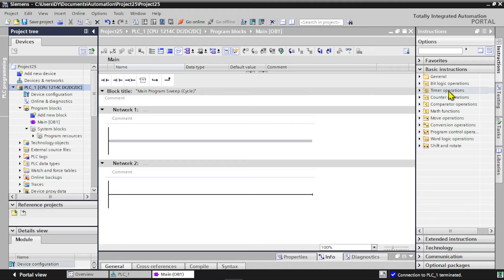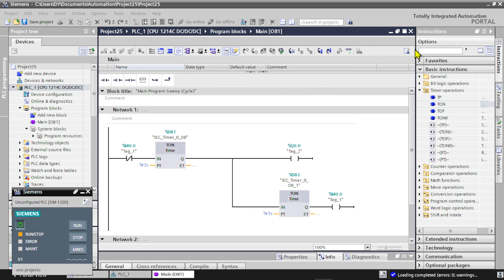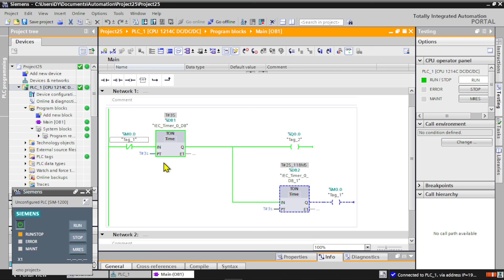Siemens S7-1200 İle Özelleştirilebilen Pals Üreteci (Pulse Generator) -Tia Portal, Sinyal Jeneratörü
İstenilen Frekansta Çalışan Frekans Üreteci (Pulse Generator) Oluşturma-Siemens S7-1200 -Tia Portal, PLC